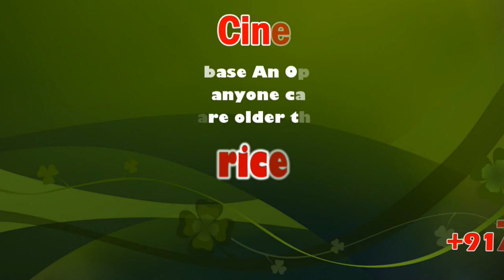Adho Andha Paravai Pola’ teaser: Amala Paul on the run again | SICD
Adho Andha Paravai Pola trailer is out

Does Amala Paul essay a dual role in ‘Adho Andha Paravai Pola’ or is there a horror-mystery element to the story?

With a series of intriguing visuals, the actor’s next after ‘Aadai’ promises to be another woman-centric thriller, this time set in a jungle

Music composer Anirudh Ravichander and Malayalam superstar Mohanlal released the teaser of Amala Paul’s next film Adho Andha Paravai Pola on Wednesday.

Billed as an adventure-thriller, the plot is about a a young lady who takes on a wild forest and even wilder humans, and how she escapes against all odds while encountering interesting, sometimes dangerous characters and episodes.

After Amala’s Aadai which created a lot of debate, this is yet another solo-heroine vehicle of sorts for the actor, who is the sole star in the film. Supporting actors include Ashish Vidayathi, Sameer Kochchar and others.

Set in a forest, the teaser shows Amala enounter a range of dire situations before getting trapped in quicksand, from which she is rescued by... Amala?

Though the teaser doesn’t reveal much, Adho Andha Paravai Pola — the title of which has been borrowed from the legendary MGR song —directed by Vinoth K.R, and produced by Century International Films, promises to be yet another welcome offering for fans of women-centric plots in Tamil cinema.

The trailer of Amala Paul's upcoming film Adho Andha Paravai Pola was released recently. Going by the trailer, it looks like Amala Paul is stuck in a jun gle. She has encounters wild animals and evil human beings. There is some heavy-duty stunts by Amala as well as she takes on these men. How she escapes from all these problems is what the story is about. The film is directed by Vinoth KR.

"Darbar Box Office Collection Rs 200 Crore" S.Ve.Shekher | Amala Paul 's Adho Andha Paravai Pola | SICD

Darbar Box Office Collection Day 9: Rajinikanth's film superhit; Rs 200 crore worldwide a step away

Darbar box office collection: Rajinikanth's film is estimated to have made Rs 220 crore from its pre-release business including the sale of its worldwide theatrical rights and all non-theatrical ancillary revenue

Darbar box office: Rajinikanth's latest offering Darbar is performing very well in India as well as overseas. Darbar's box office collection has set the cash registers ringing in the Southern states as well as in the overseas markets. Rajinikanth's film's exceptional earnings come even as the film is clashing with two superhit movies - Mahesh Babu's Sarileru Neekevvaru and Ajay Devgn's Tanhaji: The Unsung Warrior - along with Deepika Padukone's acclaimed movie Chhapaak.

Darbar's box office collection has been estimated at Rs 132 crore in India and Rs 56 crore in the overseas markets. The film is expected to have earned Rs 5 crore on its 9th day, taking the worldwide collections to over Rs 190 crore. It is just a matter of time before Rajinikanth's film clocks in Rs 200 crore.

Released on January 17, Darbar has been rolled out in Tamil, Telugu, Hindi and Malayalam languages. The film has witnessed fine earnings from Chennai, Vellore, Coimbatore areas while it is lagging behind in Thiruvananthapuram and Puducherry regions.

Besides Darbar's box office collection, the film is estimated to have made Rs 220 crore from its pre-release business including the sale of its worldwide theatrical rights and all non-theatrical ancillary revenue. This is reportedly the second-highest earning in pre-release business of a Kollywood film after the superstar's blockbuster film, 2.0.

The cop drama directed by AR Murugadoss follows Rajinikanth in two avatars - one of a cop named Aaditya Arunasalam and the other of a social activist. Darbar also features Nayanthara, Suneil Shetty, Prateik Babbar, Nivetha Thomas and Yogi Babu in prominent roles.

This Video Covered From Chennai District Reporter (Tamil Nadu) From South Indian Cinema Directory. or https:/